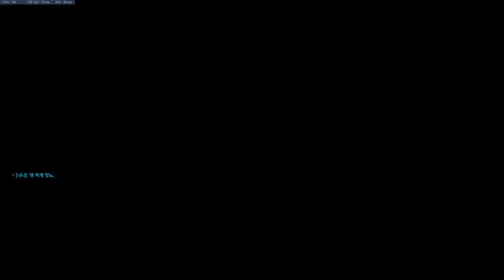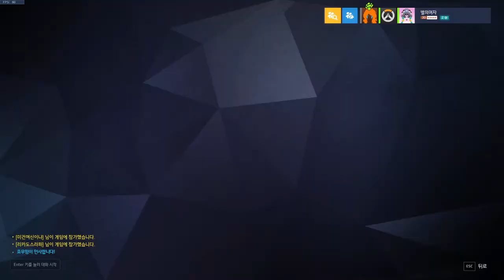2020. 06. 07 생방송 다시보기